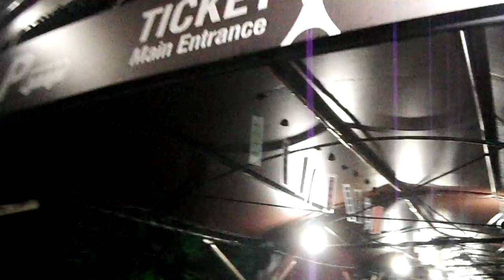DSCF5896東京タワー20170823南部鉄風鈴 を歩いてみた